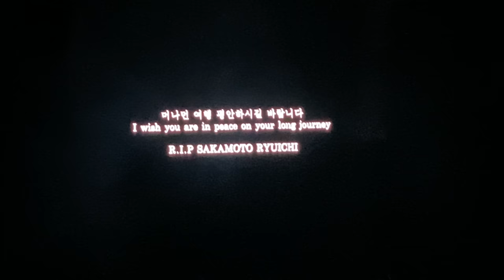Life Goes On + Snooze + Polar Night - Suga Agust D D-Day tour in NY 230426